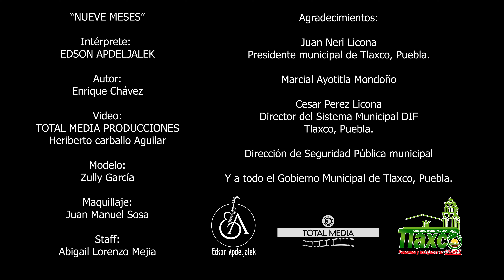Edson Apdeljalek - Nueve Meses Video Oficial / Café Records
Video Oficial NUEVE MESES del artista Edson Apdeljalek.